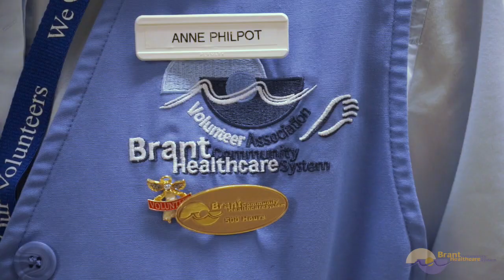Volunteer Appreciation Week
As we celebrate Volunteer Appreciation Week, we would like to give a BIG thank you to all of our amazing volunteers at the Brant Community Healthcare System.

You mean everything to us. You are the glue that holds us together and we cannot thank you enough for your thoughtfulness, kindness, and dedication in enhancing the patient & family experience.

Thank you so much for everything you do. We ♥ our Volunteers.

Interested in becoming a BCHS Volunteer?